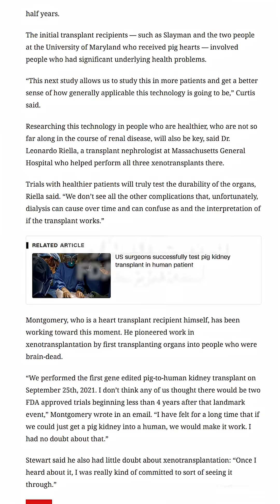Humans Growing Organs in Pigs?! But Why Is It Always Pigs? | Social Rounds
The FDA just approved human trials for gene-edited pigs. Joan + Tony ask: why is it always pigs?!